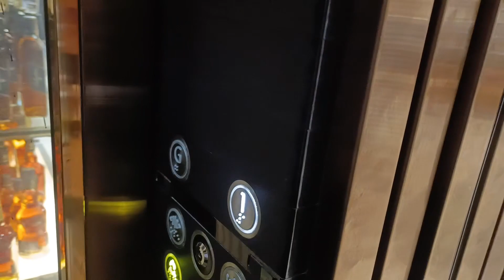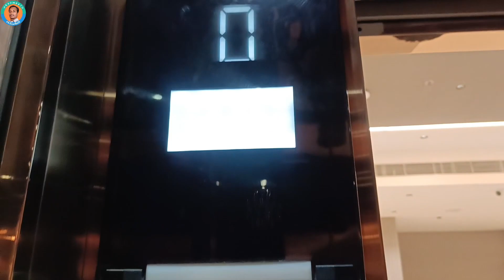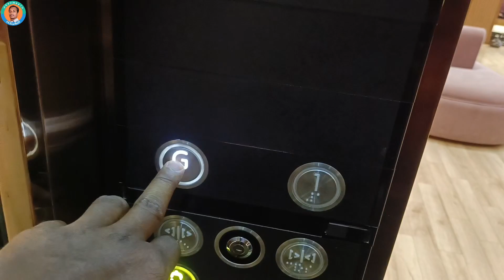Best Home Elevator No1 220v | Bigboss Elevators Ltd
Best Home Elevator No1 Bigboss Elevators Ltd